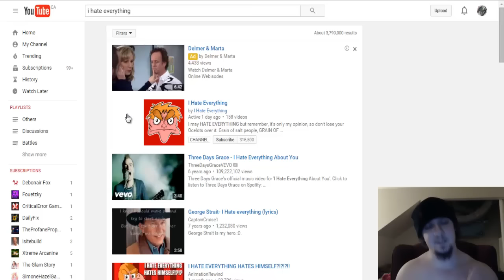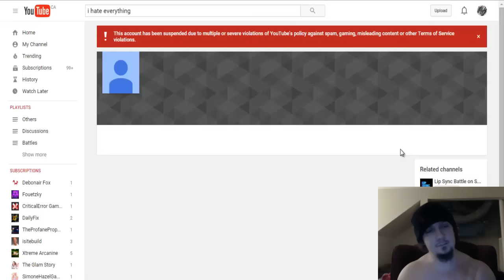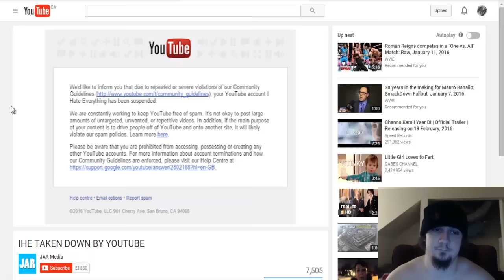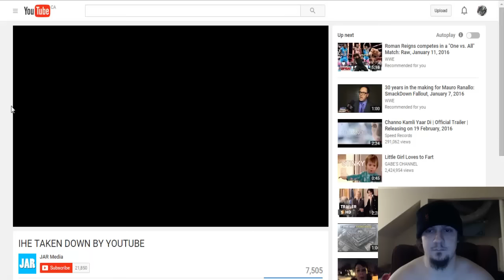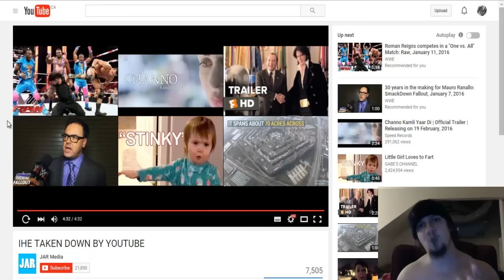I HATE EVERYTHING TAKEN DOWN BY YOUTUBE?! WTF IS GOING ON?! FREEIHE (HE'S BACK)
So we have a very weird situation that took place on here in the form of a large channel being taken down! Thing is, is there even a good reason why? Me personally, I don't think so! I believe that the YouTube flagging system and more aspects of it is seriously flawed in which people can abuse it just to be trolls to people they don't like while there are much worse videos out there that borden-line, if not, break community guidelines but nothing gets done about it. If you guys known me for as long as you have, you know I don't taken too kindly to injustices to people and communities. There has been things like this to happen to large YouTubers in which their videos and/or channel has been flagged and removed for no legitimate reason.